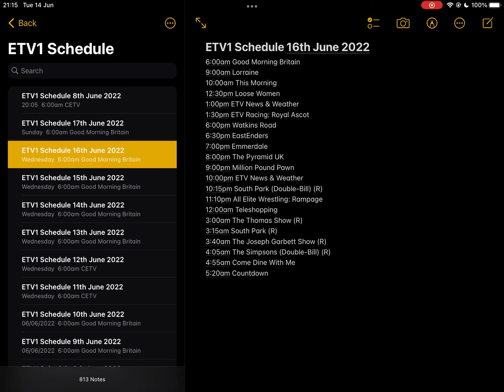ETV1 Schedules (11 - 17 June 2022)